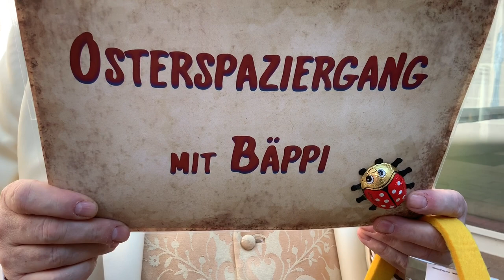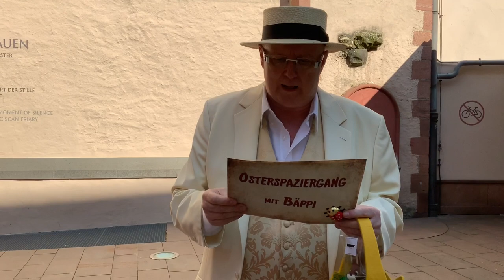Osterspaziergang mit Bäppi - Die Liebfrauenkirche